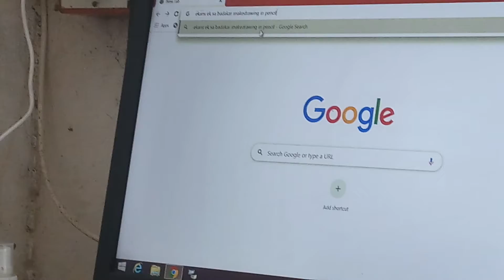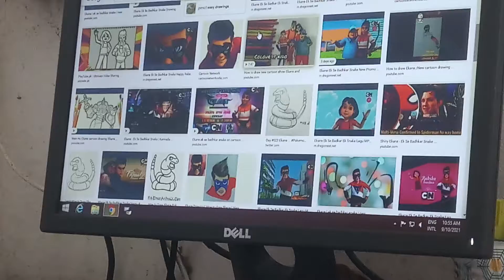Yaan Playing with Computer